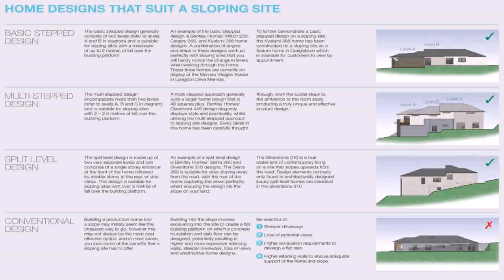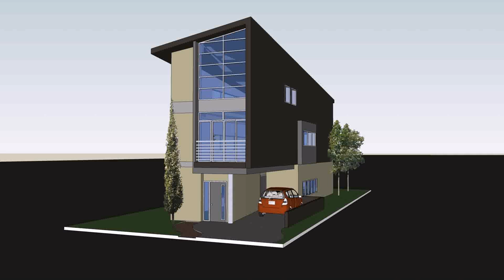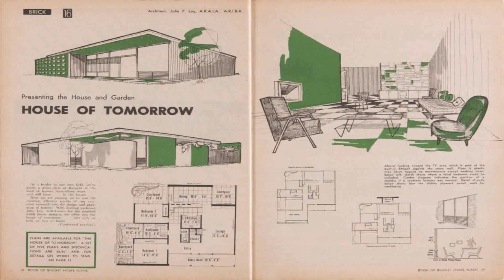Two Storey House Floor Plans Australia (see description) (see description)